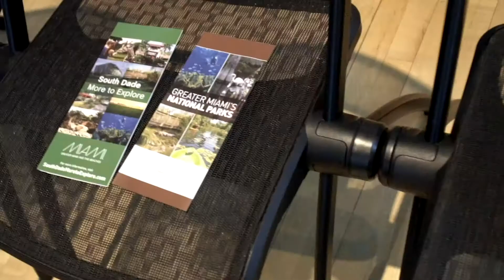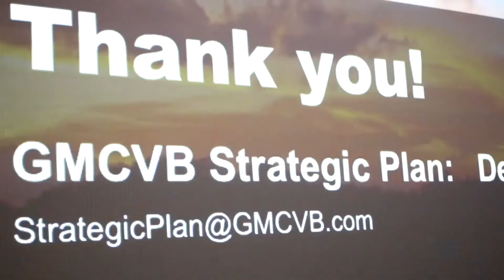South Miami Dade Cultural Arts Center Town Hall Meeting Recap